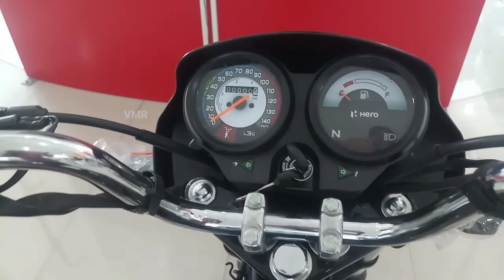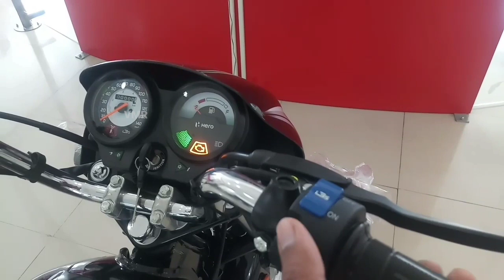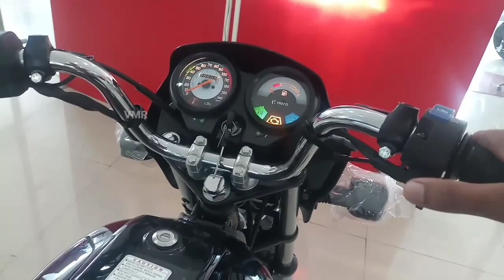hero splendor plus bs6 v/s honda livo bs6 comparison review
About 2 different company bikes comparison hero splendor plus vs honda livo bs6 detailed review